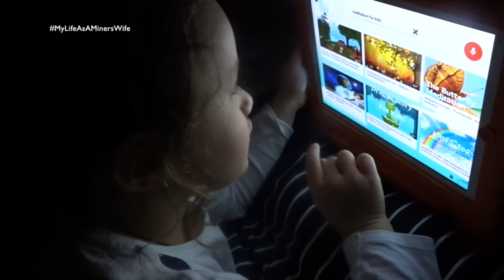ALDI STRAWBERRIES! - 23rd June 2016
❤SNAP CHAT - ArielCross20

If your just new to my channel my name is Ariel patners name is Shannon who you hardly see in my Vlogs due to Him working away 4 weeks at a time! We have two beautiful girls oldest being 6 and youngest is 4!